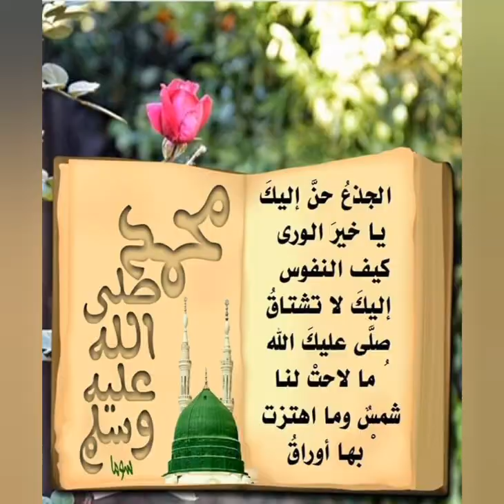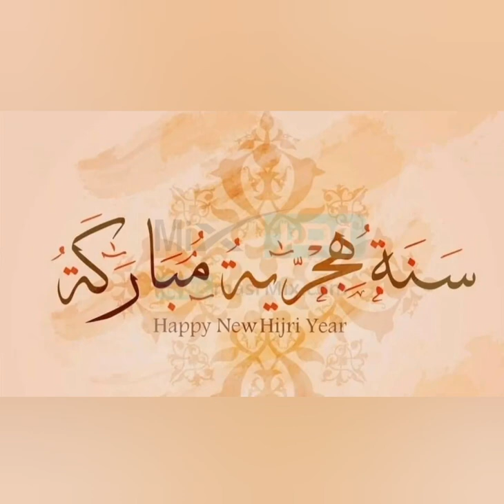عام هجري سعيد 1444